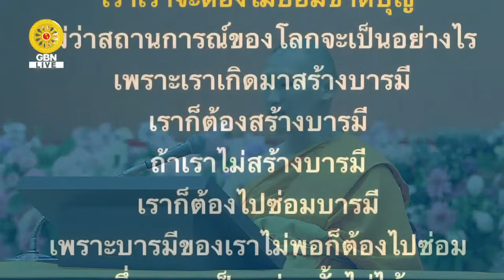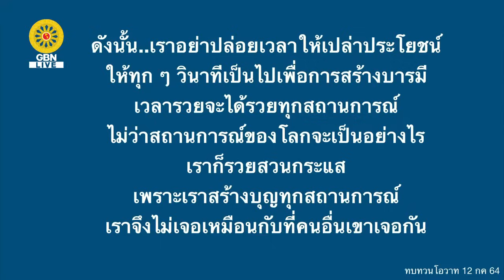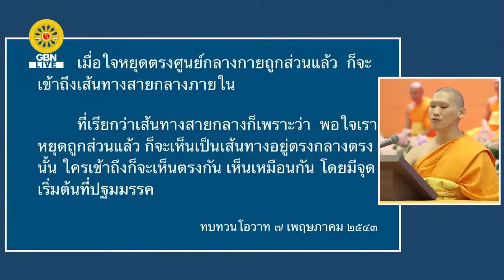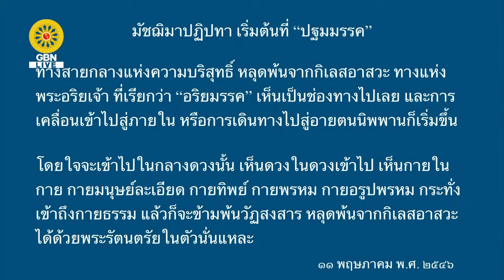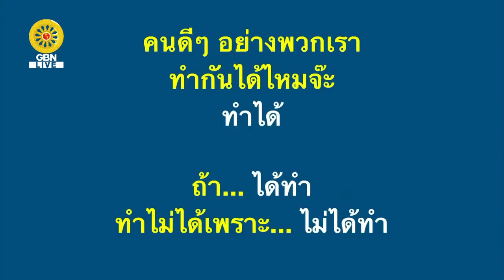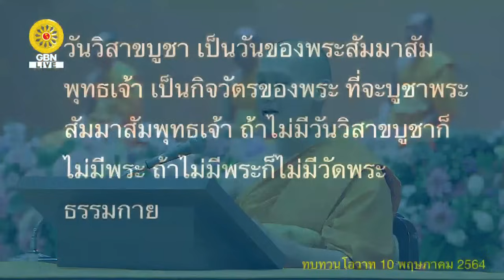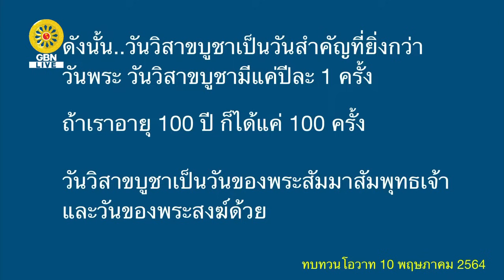วิสาขบูชา วันแห่งทางสายกลาง | โดย พระมหาทศพร ปุญฺญงฺกุโร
พระธรรมเทศนา เรื่อง วิสาขบูชา วันแห่งทางสายกลาง โดย พระมหาทศพร ปุญฺญงฺกุโร